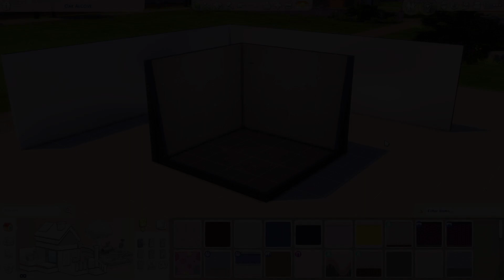I made a Tiny Home in Mt Komorebi in The Sims 4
Hi lovelies,
In todays video I have made a Tiny Home in Mt Komorebi where your sims can garden in the greenhouse, play chess, drink tea on the balcony, read books and more...

Gallery ID: IAmNotAloneDear